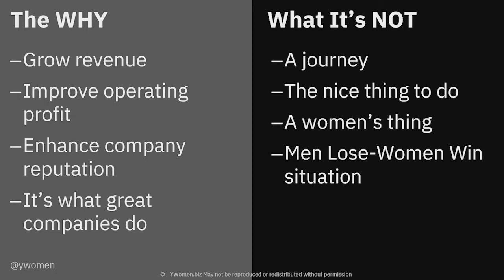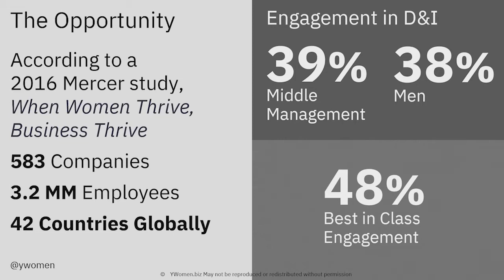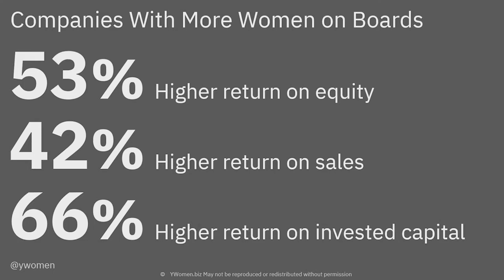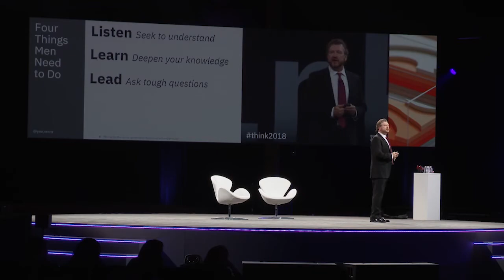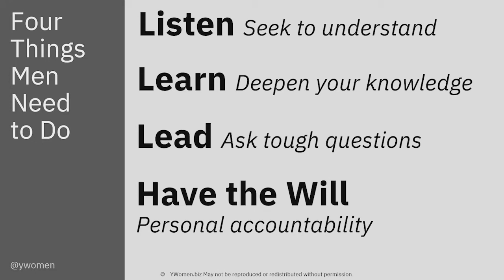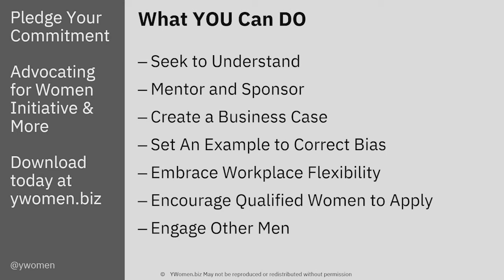Jeffery Tobias Halter IBM Think 'Power in Progress' Talk 2018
Let's make this moment matter. We are at a pivotal moment in advancing diversity. It is our time to create a culture that instinctively values every individual, to draw strength from our great diversity, and to not only press for progress but to achieve it.

Jeffery Tobias Halter speaking at IBM Think 2018 Power in Progress session - "It's about time to stop asking women to lean in and ask men to stand-up." Let's put diversity inclusion and equity at the top of every leader's priority list. Gender diversity and inequities in the workplace.